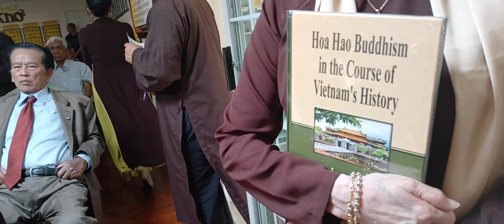PHAT GIAO HOA HAO NAM CALI USA KINH MUNG DAI LE 5/18/2024 QUA HOANH TRANG( Xin Vo LIVE coi A--Z )